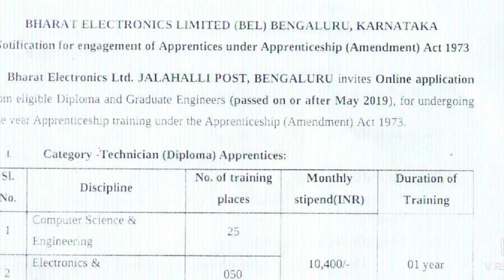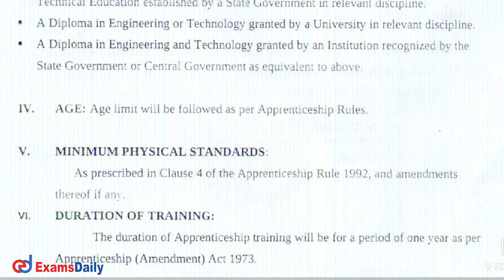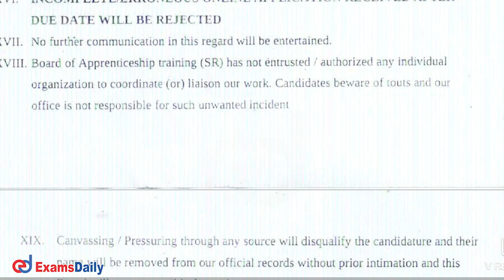360+ காலிப்பணியிடங்கள் - மத்திய அரசு பெல் நிறுவனத்தில் வேலை | Bel Recruitment 2022 Notification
Bharat Electronics Limited has Released the Recruitment Notification for the Post of Graduate / Technician Vacnacy we have Expalined qualifications, the age limit & all details & also we give